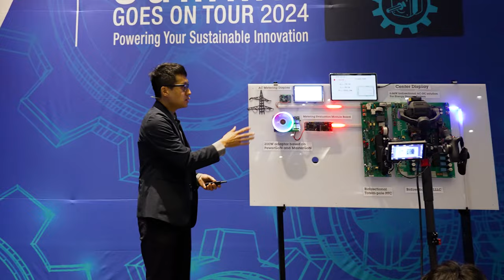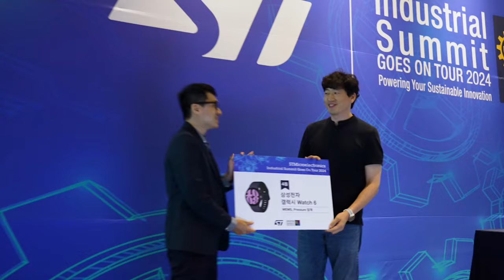ST @Industrial Summit Goes On Tour 2024, Korea Highlight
ST ISGoT 2024 Korea 행사는 ST의 최신 산업 솔루션, 기술 및 제품을 소개하는 행사입니다.

ST의 글로벌/아시아 산업용 시장 전략 발표와 더불어,
총 3개 (Motor Control, Power & Energy, Automation) 세미나 세션과 최신 데모를 한자리에서 확인하실 수 있습니다.